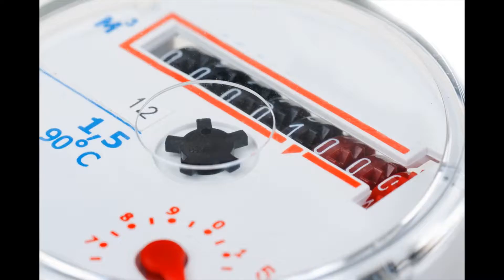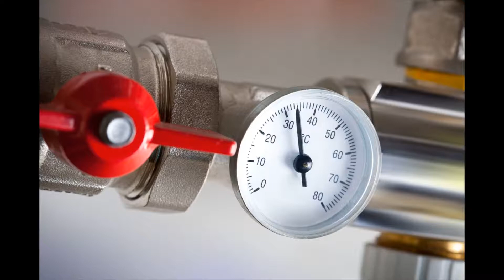Handyman View Park 90043 - Appointment at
For all people little careers - and big ones - around your home and place of work, our handyman service in Handyman View Park 90043 CA Los Angeles County is the business to call. We have skilled and experienced technicians readily available to help with property maintenance, household fixes, home improvements and more - all at affordable, competitive rates. Our experienced and fully covered engineers are available in Handyman View Park 90043 and across the encircling areas and we provide call-out service for emergencies.

Handyman View Park 90043 handyman: residential
Are there jobs around your home that require doing, nevertheless, you don’t have the time, patience or ability to do them yourself? Why risk damage, or a bad result, with DIY when you can call in a specialist? Our Handyman View Park 90043 handyman service is here to assist with all manner of home improvements and repairs. We've skilled workers who are able to complete carpentry, electrical, domestic plumbing and repair careers for you properly and effectively - and at budget-friendly rates, too.

We are able to also help if your garage area needs a drive out, if your home needs a deep clean or if you want some assist with assembling or dismantling furniture. There really is no limit to our handyman skills. Maintain your home pristine, safe and working as it will with fixes, maintenance and general DIY by Handyman View Park 90043 local handyman team.